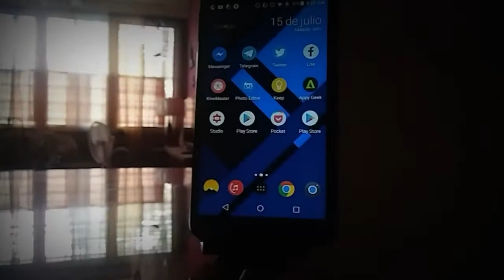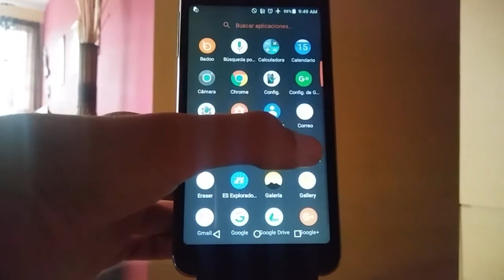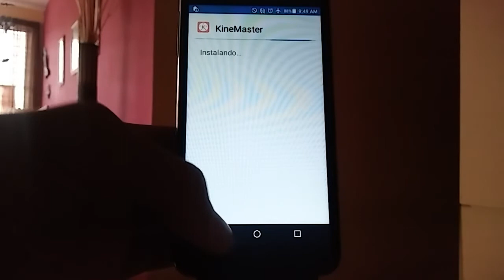Problema Al Instalar Apk - Solución Completa Android 2017